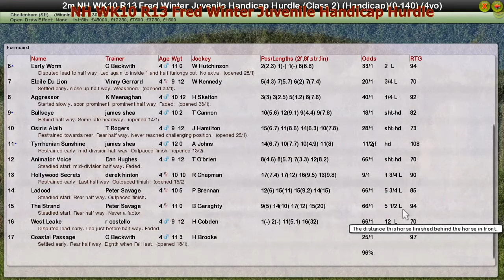NH WK10 R13 Fred Winter Juvenile Handicap Hurdle